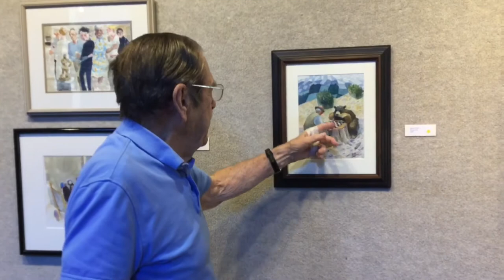Conversations with Mike Van and Kim Still - Part II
Mike and Kim discuss environmental commentary and personification in Mike’s art